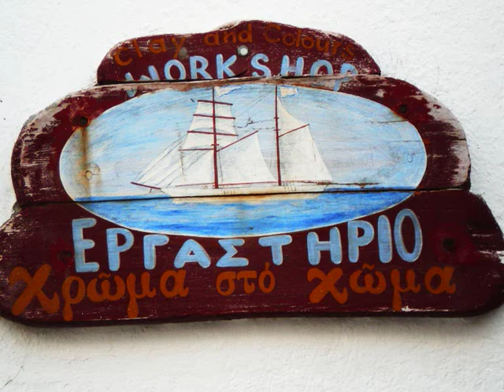Magic Greece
Some of the Photos i took while i was traveling in Greece...
Μερικες απο τις φωτογραφιες που εβγαλα, ταξιδευοντας στην Ελλαδα...
Agrigento
Στίχοι: Γιώργος Ζήκας
Μουσική: Γιώργος Ζήκας
Πρώτη εκτέλεση: Γιώργος Νταλάρας

Φεύγει η αγάπη κρύβεται στα χιόνια
φεύγει για να γλιτώσει απ' τις φωτιές
αυτές που την κυνηγάνε χρόνια
δικές μας είναι ξένες ή παλιές

Και μας αφήνουν μόνους
σ' ερειπωμένους δρόμους
στης πυρκαγιάς το μένος ναυαγούς

Του κόσμου τόσα χρόνια το γινάτι
κλείνει κι ανοίγει πιο βαθιές πληγές
στο Agrigento μου 'βγαλαν το μάτι
στις Συρακούσες κλέβουνε καρδιές